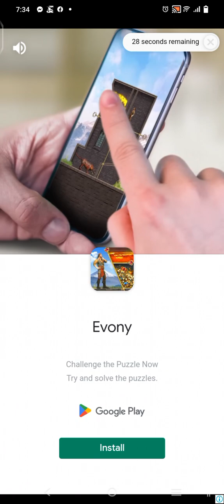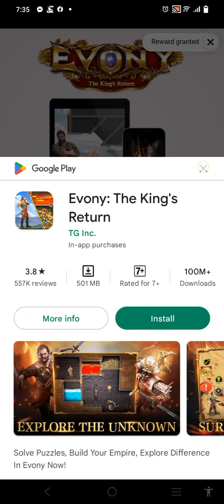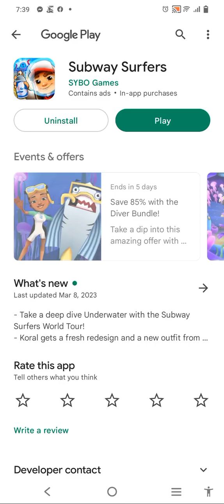Plays Subway Surfers in 8 minutes